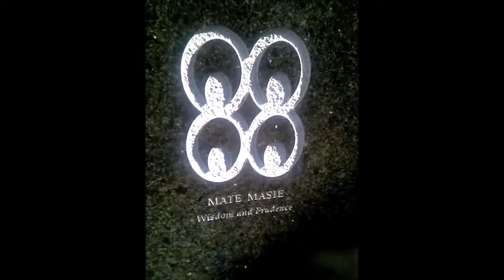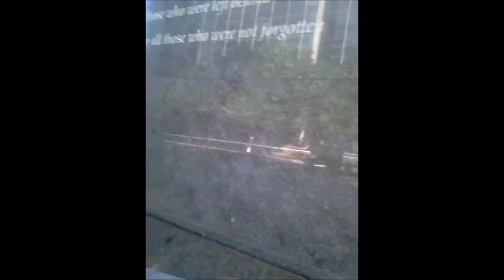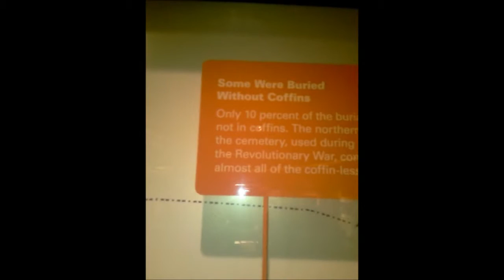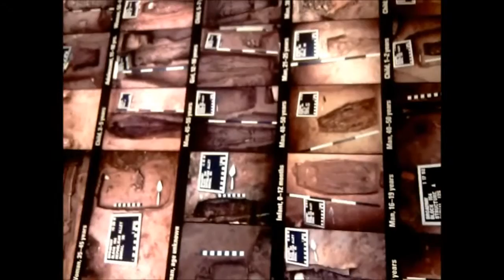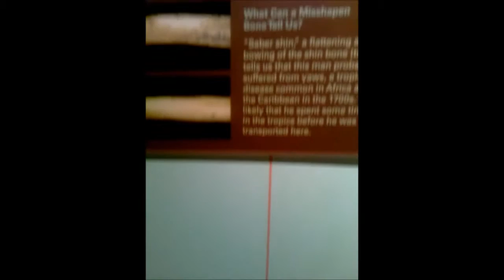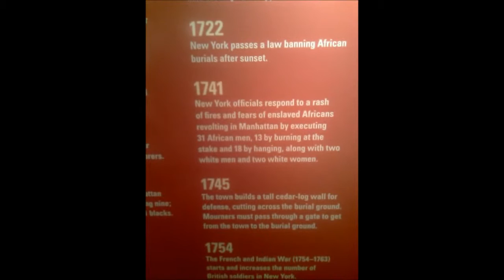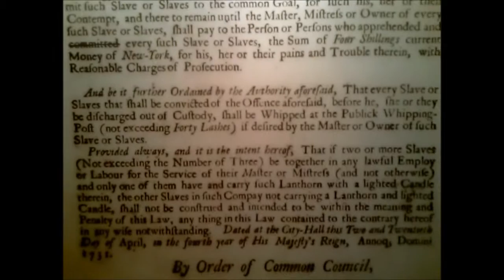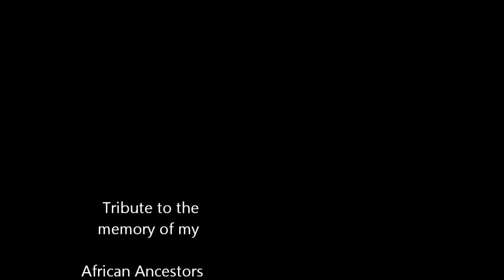African Burial Ground Video Collection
African Burial Ground video tour located in lower Manhattan in New York City.